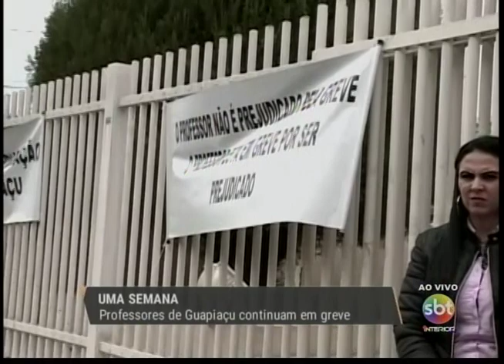Professores de Guapiaçu continuam em greve na cidade